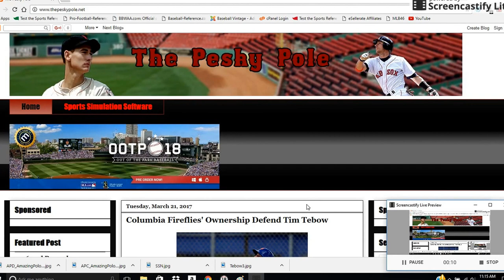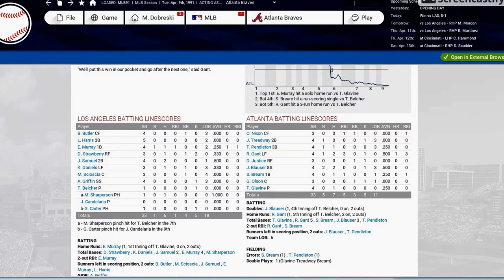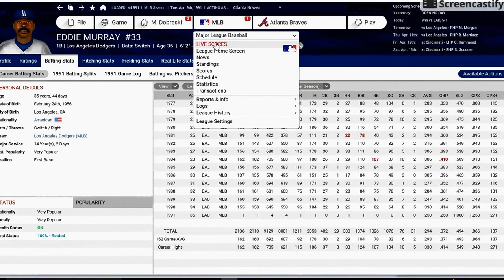Opening Day 1991: Dodgers at Braves